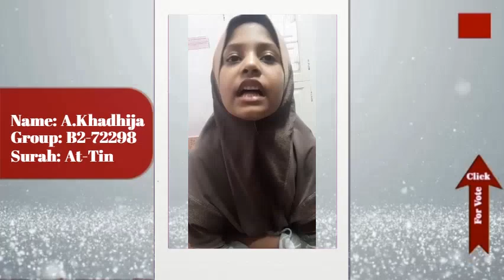Competitor: GR B2-72298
Name: A.Khadhija
Group: B2-72298
Surah: At-Tin